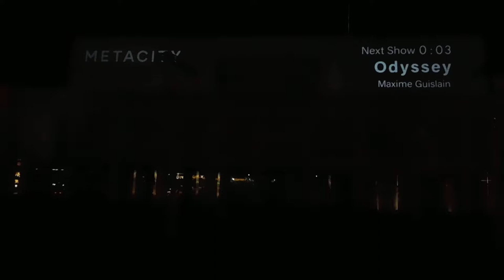幕張メッセOdyssey by Maxime Guislain 20190118プロジェクションマッピングDSCN4400